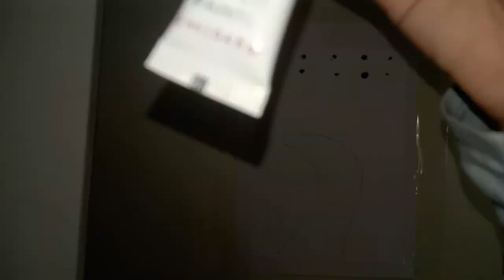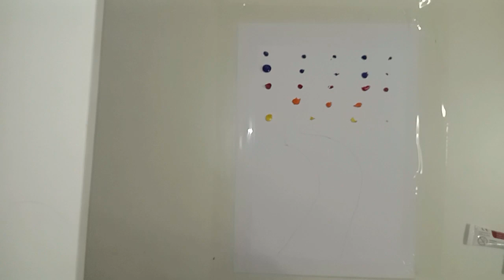How to paint a beautiful landscape for kids using acrylic paints 🖼️